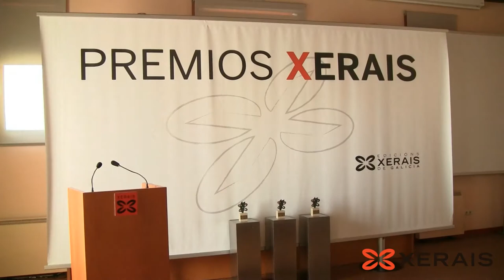Celia P. Porto: Xurado do Premio Merlín 2015